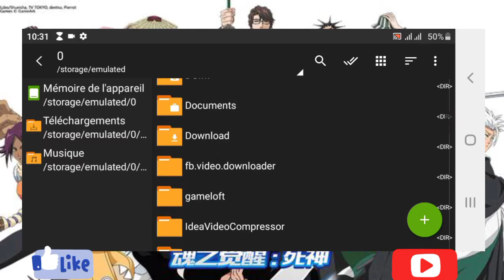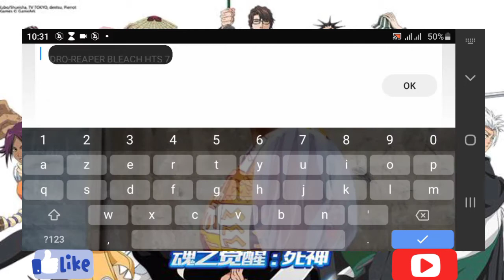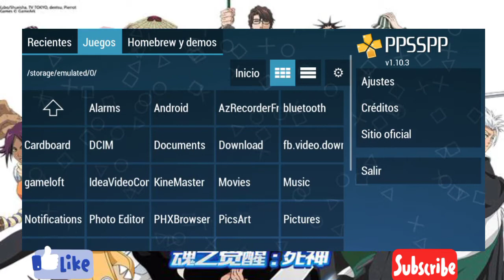BKEACH 7 PPSSPP HD NEW UPDATE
_______________👍LIKE👍________________